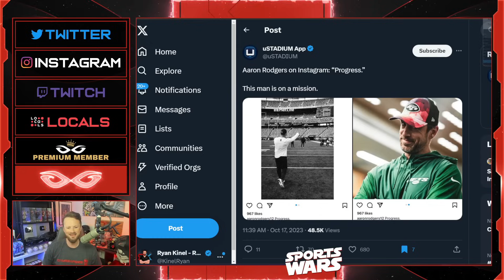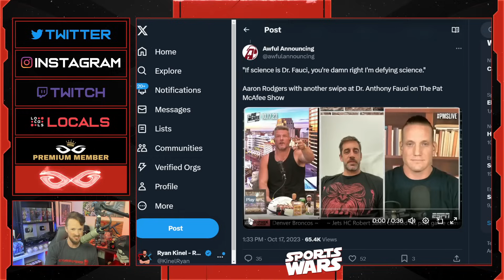Aaron Rodgers SLAMS Fauci Live On Woke ESPN AGAIN During Pat McAfee Show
Jeremy Prime
Pensacola
Florida, USA
32524